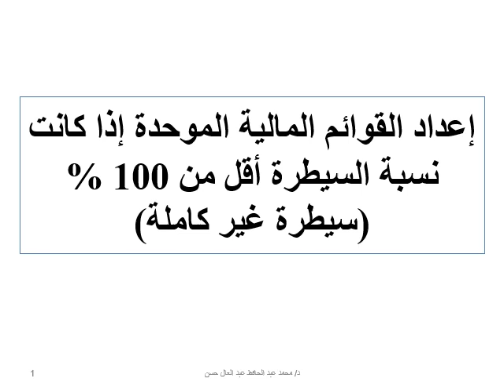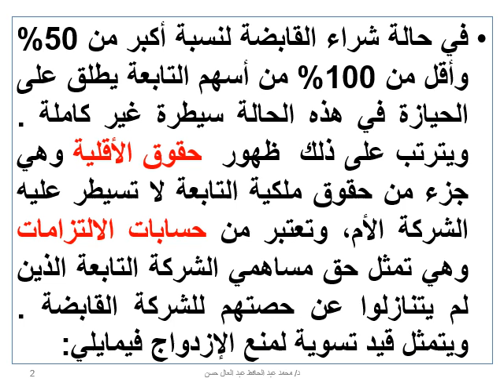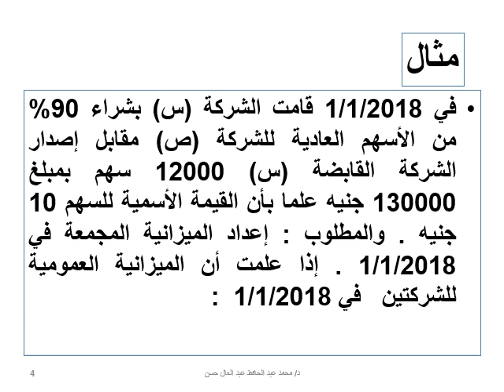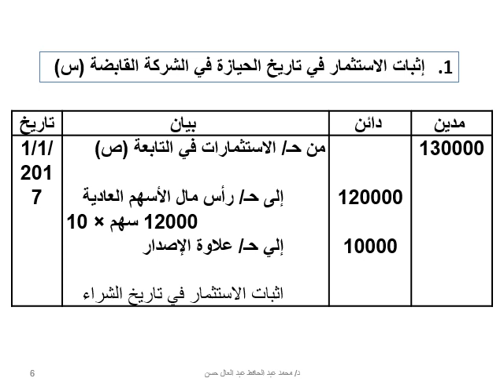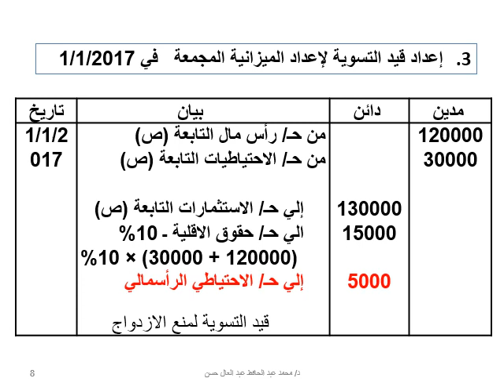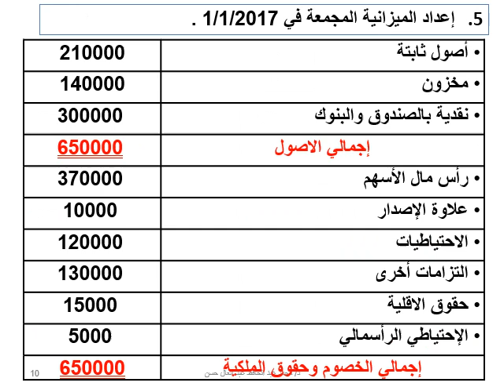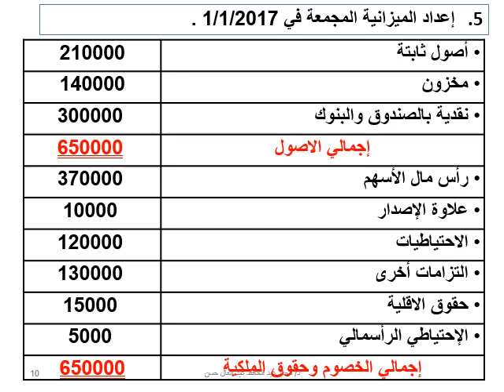محاسبة متوسطة 2 - د/ محمد عبد الحافظ - المحاضرة الرابعة